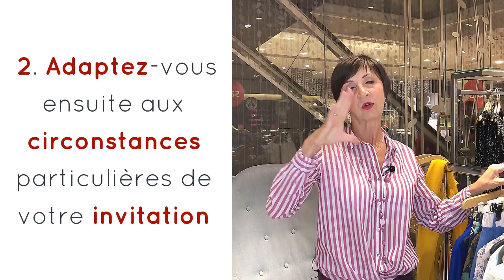Comment s’habiller pour une garden party ? La Minute de Mademoiselle M232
Découvrez dans cette vidéo comment bien vous habiller et quels codes vestimentaires adopter pour une garden party ?

▬▬▬▬▬▬▬▬▬▬▬▬▬▬ COURS OFFERTS ▬▬▬▬▬▬▬▬▬▬▬▬▬▬

1. une série gratuite de 5 vidéos pour faire de vous une femme rayonnante, tout en vous libérant du diktat de la mode et des médias :

2. un test ludique mais enrichissant pour évaluer votre niveau d’aisance stylistique aujourd’hui, et vous offrir les premières clés essentielles pour démarrer votre propre métamorph’ose !

3. un ouvrage unique vous révélant le GRAND mystère caché derrière les couleurs que vous portez chaque jour…

▬▬▬▬▬▬▬▬▬▬▬▬▬▬ AUTRES RESSOURCES ▬▬▬▬▬▬▬▬▬▬▬▬▬▬▬▬

▬▬▬▬▬▬▬▬▬▬▬▬▬▬▬▬ MES LIVRES ▬▬▬▬▬▬▬▬▬▬▬▬▬▬▬▬

▬▬▬▬▬▬▬▬▬▬▬▬▬▬▬▬▬▬▬ MERCI ▬▬▬▬▬▬▬▬▬▬▬▬▬▬▬▬▬▬

‌♡ Cette vidéo a été tournée à Manor Genève.